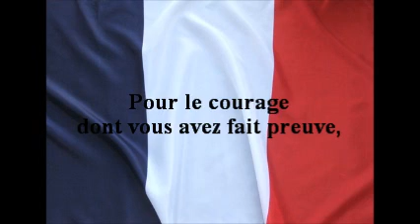HOMMAGE A NOS SOLDATS TOMBES EN AFGHANISTAN.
N'oublions jamais ces hommes qui ont lutté contre le TERRORISME, et qui sont morts pour la PAIX.Merci de soutenir nos soldats.